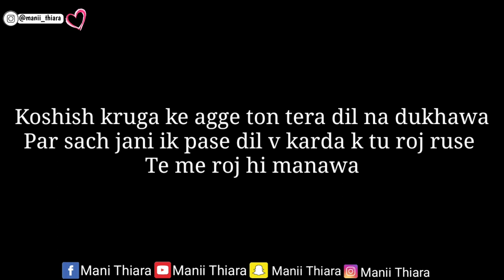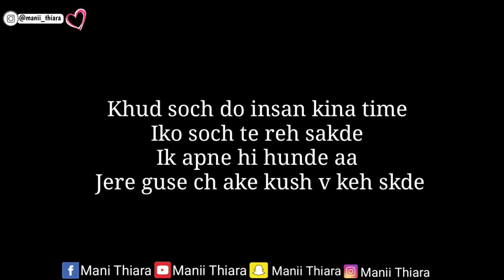Gussa | Punjabi Shayari For Girlfriend | New Shayari Status For Gussa | New Punjabi Songs 2019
Gussa | Punjabi Shayari For Girlfriend | New Shayari Status For Whatsapp | Love Shayari Status 2019

In This Video- Eh Ik Romantic Punjabi Shayari For Girlfriend Lei Video Hai
VOICE - MANII THIARA
VIDEO EDIT - MANII THIARA
LYRICS- MANII THIARA

MUSIC WITHOUT COPYRIGHT FORM YOUTUBE

punjabi Whatsapp status, romentic love shayari for Girlfriend,  shayari status for Girlfriend 2019

ਜੇ ਵੀਡੀਓ ਪਸੰਦ ਆਈ ਤਾਂ like ਤੇ comment ਜਰੂਰ ਕਰਿਓ ।
ਆਪਣੀ problum ਤੇ ਵੀਡੀਓ ਲਈ ਮੈਸਜ਼ ਕਰੋ Instagram ਤੇ ਅਤੇ daily ਪੋਸਟ ਲਈ ਮੈਨੂੰ ਫੋਲੋ ਕਰੋ ।

Tuc apni problem Te Video Lai te Daily Post Lai Mainu Instagram Te V Follow Kar Sakde O